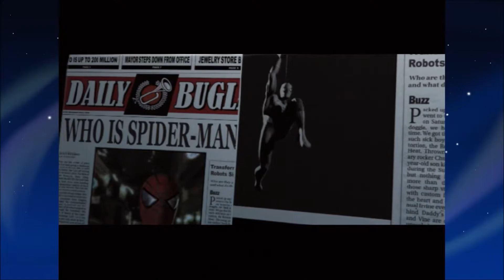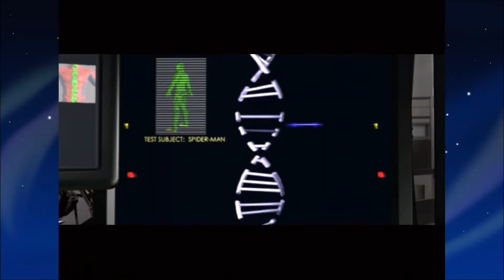Spider-Man (2002) - Part 2: The Fumbling Photographer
The pursuit for vengeance comes to a head, but what is to come out of it in the end? Guess we'll never know, as Spider-Man decides to take some pictures, when, wouldn't y'know it, robots come in.